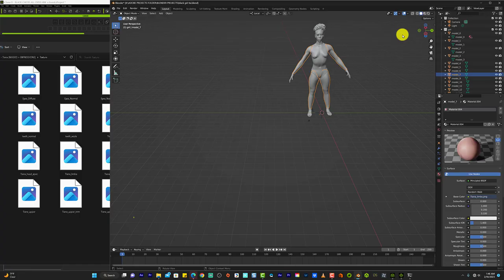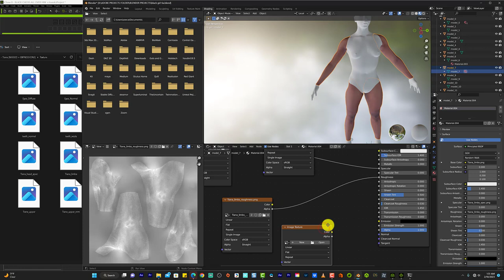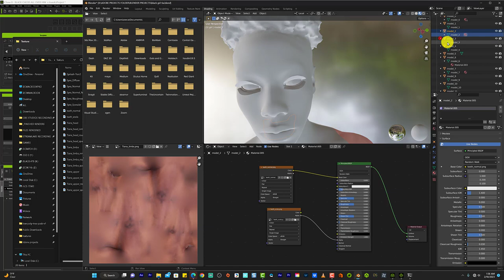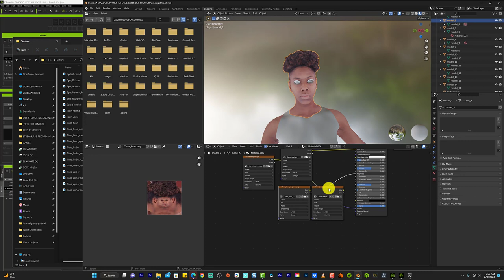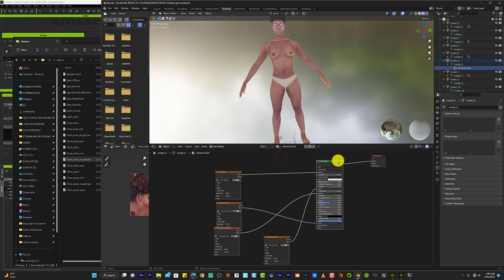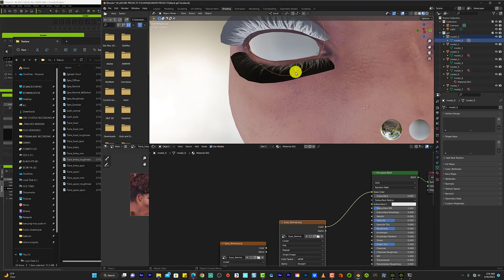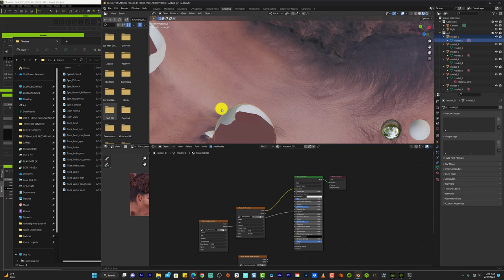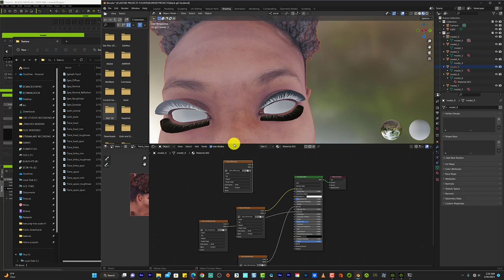ICLONE 8 PART 6 | ADDING TEXTURE TO A BLACK WOMAN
Welcome to iclone 8 and using accurig, but this time as a way to edit existing textures  we will dive into blender to see how this process would go this workflow is one i am testing but i love me some black sugar anyday lol enjoy, to your object we are going to dive into rigging this bad black girl see my ups and downs with this CGI software, in this video we will do some dancing and dabble into this if you will, sit back and enjoy the ride welcome to dream shooters behind the scene with upcoming music video by LOVESK - OM.

xxxxxxxxxxxxxxxxxxxxxxxxxxx

Welcome to iclone and using photoshop as a way to edit exisiting textures to your object, in this video we will do some dancing and dabble into this if you will, sit back and enjoy the ride welcome to dream shooters behind the scene with upcoming music video by LOVESK - OM.